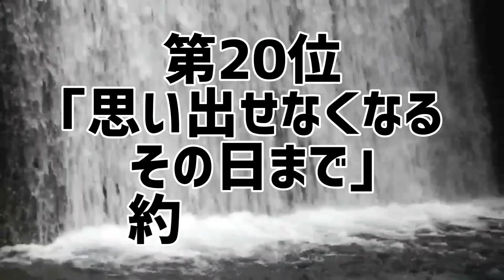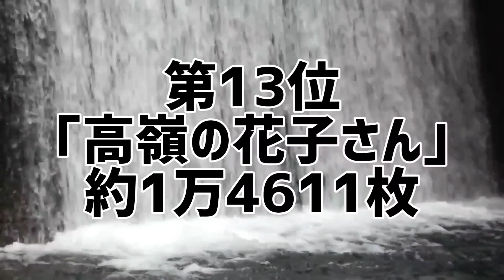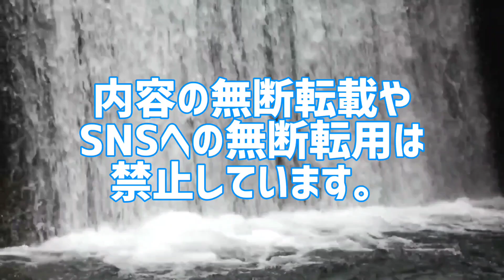back numberシングル&アルバム歴代売上ランキング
(メンバー)
清水依与吏、小島和也、栗原寿

back numberのシングル&アルバムを売上枚数別にランキング化。
あなたは本当のback numberを知っていますか？

back numberシングル&アルバム売上ランキング
1位 ｢クリスマスソング｣
2位 ｢オールドファッション｣
3位 ｢瞬き｣
4位 ｢大不正解｣
5位 ｢HAPPY BIRTHDAY｣
6位 ｢ヒロイン｣
7位 ｢僕の名前を｣
8位 ｢SISTER｣
9位 ｢手紙｣
10位 ｢黄色｣
11位 ｢fish｣
12位 ｢宿命｣
13位 ｢高嶺の花子さん｣
14位 ｢花束｣
15位 ｢繋いだ手から｣
16位 ｢青い春｣
17位 ｢わたがし｣
18位 ｢恋｣
19位 ｢日曜日｣
20位 ｢思い出せなくなるその日まで｣
●アルバム売上ランキング
1位 ｢アンコール｣
2位 ｢シャンデリア｣
3位 ｢MAGIC｣
4位 ｢ユーモア｣
5位 ｢ラブストーリー｣
6位 ｢blues｣
7位 ｢スーパースター｣
8位 ｢あとのまつり｣
9位 ｢逃した魚｣

back numberシングル歴代売上ランキング
全順位の完全版はこちら↓

10代俳優･女優別主演映画総興行収入ランキング

20代俳優･女優別主演映画総興行収入ランキング

30代俳優･女優別主演映画総興行収入ランキング